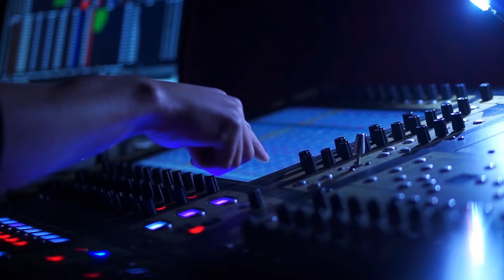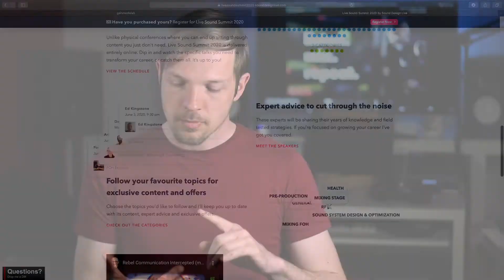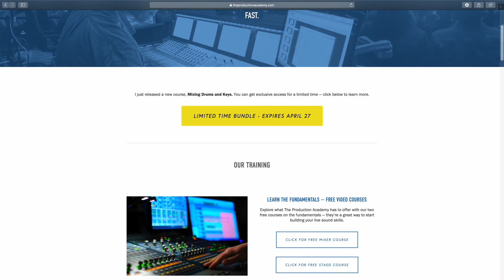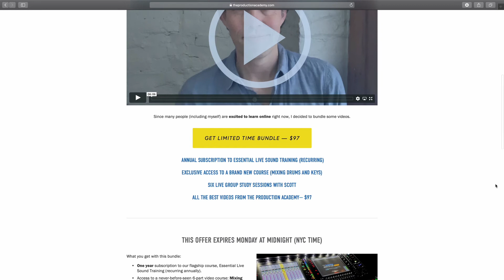Live Sound Summit 2020 and Scott Adamson's New Course!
Don't miss out on these great educational opportunities.

Check out Scott Adamson's new course and get a special deal for his Essential Live Sound Training - offer expires April 27th: